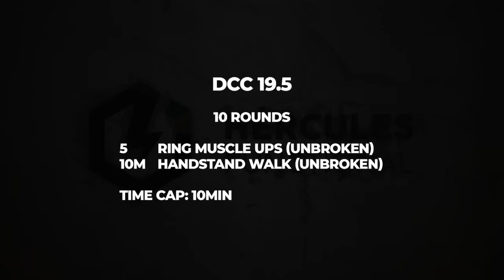Dubai Crossfit Championship 19.5 - Muscle up & HS Walking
Nossa equipe testou o workout com 100% característica de ginástica e decidimos colocar o vídeo do atleta com o melhor resultado e comparar com os atletas da melhor bateria da competição. Assista até o final e veja o resultado.